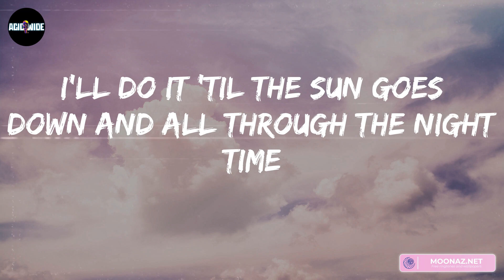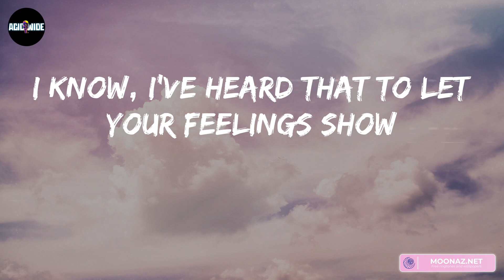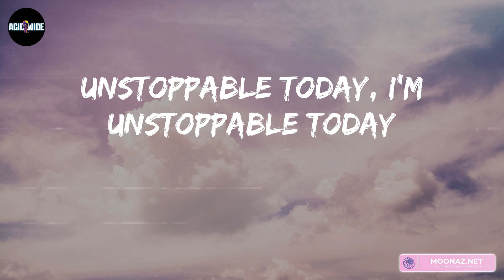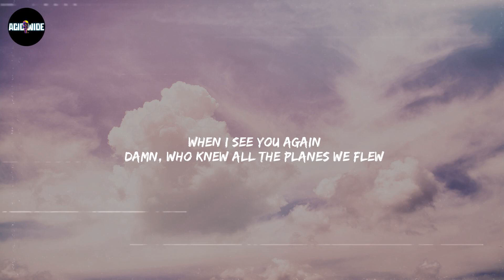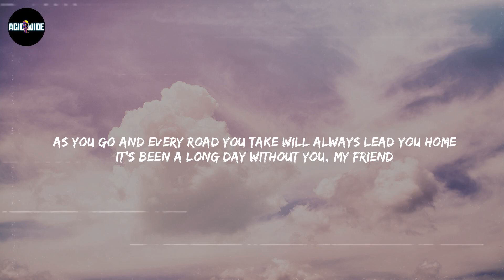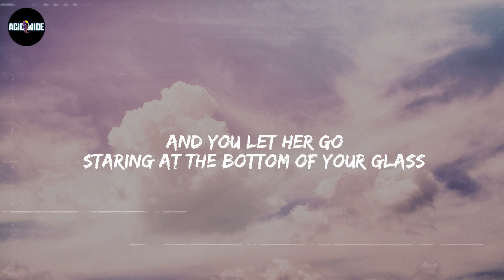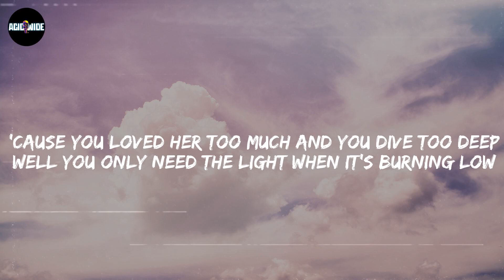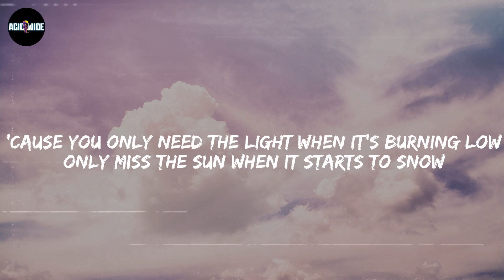Sia - Unstoppable (Lyrics) | Ali Gatie, Wiz Khalifa, Passenger